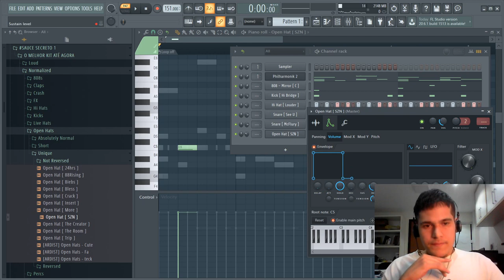PROGRAMANDO SEU HIHAT